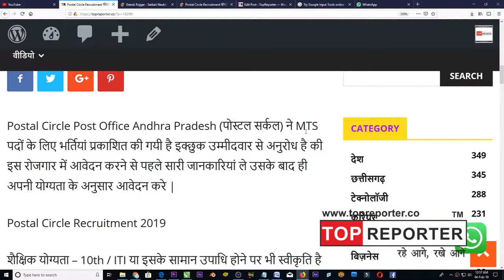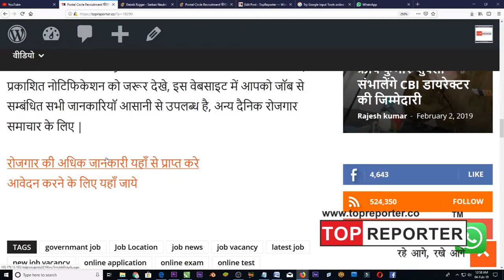Postal Circle Recruitment पोस्टल सर्कल में भर्तियाँ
Postal Circle Post Office Andhra Pradesh (पोस्टल सर्कल) ने MTS पदों के लिए भर्तियां प्रकाशित की गयी है इक्छुक उम्मीदवार से अनुरोध है की इस रोजगार में आवेदन करने से पहले सारी जानकारियां ले उसके बाद ही अपनी योग्यता के अनुसार आवेदन करे |

Postal Circle Recruitment 2019

शैक्षिक योग्यता - 10th / ITI या इसके सामान उपाधि होने पर भी स्वीकृति है अधिक जानकारी पाने के लिए प्रकाशित नोटिफिकेशन देखे |

रिक्त पदों की संख्या - 46 Post

रिक्त पदों के नाम - MTS

आवेदन करने  की आखिरी तारीख - 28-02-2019

रोजगार में आयु सीमा - प्रत्याशी की उम्र 18-25 वर्ष के मध्य में होनी चाहिए | उम्र से सम्बंधित या और अधिक जानकारी प्राप्त करने के लिए प्रकाशित नोटिफिकेशन जरूर देखे |

रोजगार में चयन प्रक्रिया - Written Test और Interview में परफॉरमेंस के अनुसार इस रोजगार में प्रत्याशी का चयन होगा |

वेतनमान - नोटिफिकेशन के अनुसार प्रकाशित Govt Job में सैलेरी ₹18,000/- होगी |

आवेदन करने की प्रक्रिया -इस रोजगार के लिए आपको आवेदन ऑनलाइन करना होगा सभी उपयोगी जानकारियो को ऑफिसियल वेबसाइट में जाकर भरना होगा |

ध्यान दें - Postal Circle Job की अधिक जानकारियो को देखेने के लिए प्रकाशित नोटिफिकेशन को जरूर देखे, इस वेबसाइट में आपको जॉब से सम्बंधित सभी जानकारियॉ आसानी से उपलब्ध है, अन्य दैनिक रोजगार समाचार के लिए |